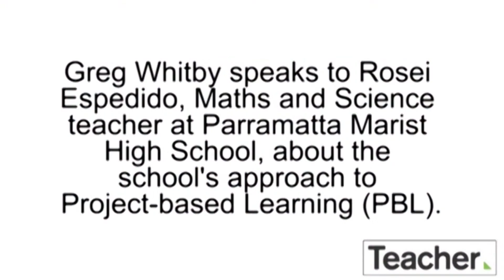Developing critical thinking using project-based learning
Greg Whitby speaks to Rosei Espedido, Maths and Science teacher at Parramatta Marist High School, about the school’s approach to project-based learning. The school is currently collaborating with a school in the United States on a science project that looks metaphorically at the bridges that connect education and the way education is moving.

Espedido elaborates on the changes in the way the students learn and what the successes of the project indicate about future teacher practice.